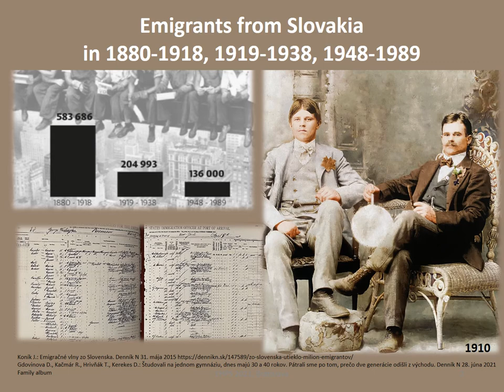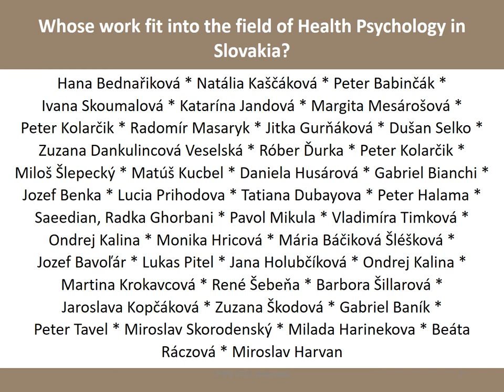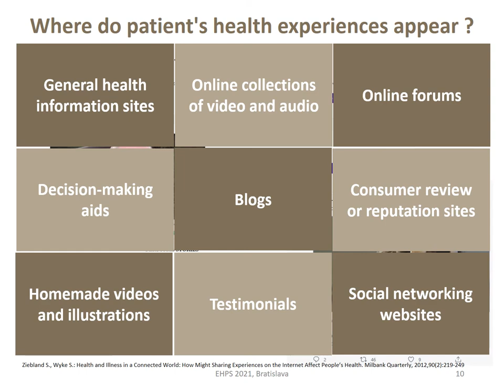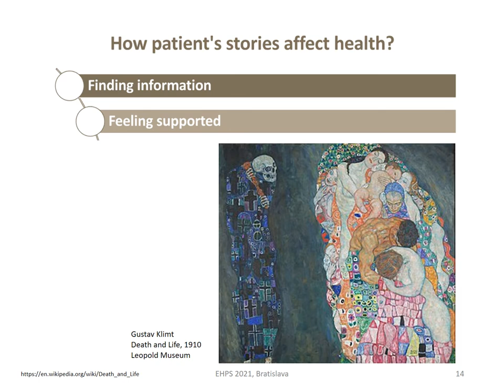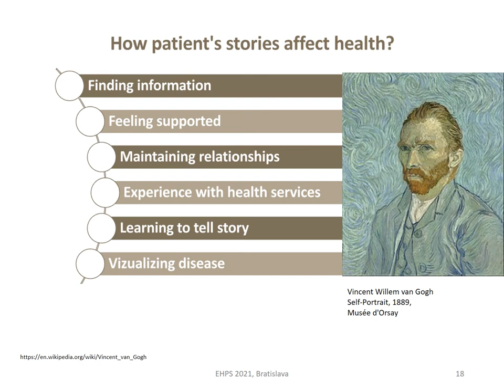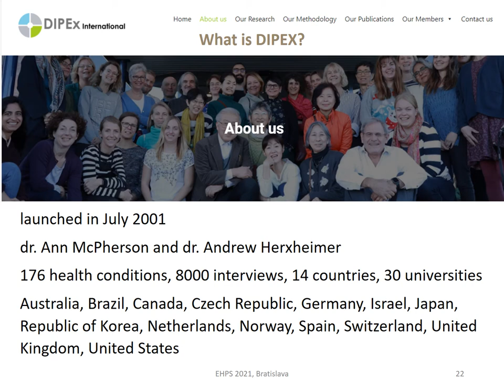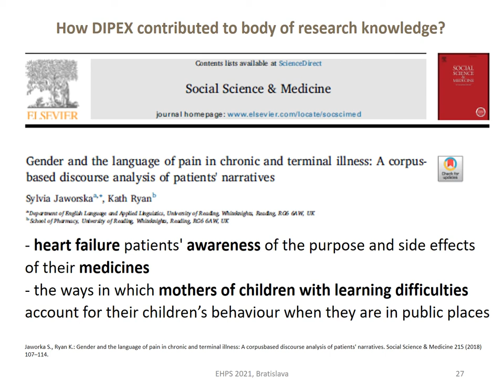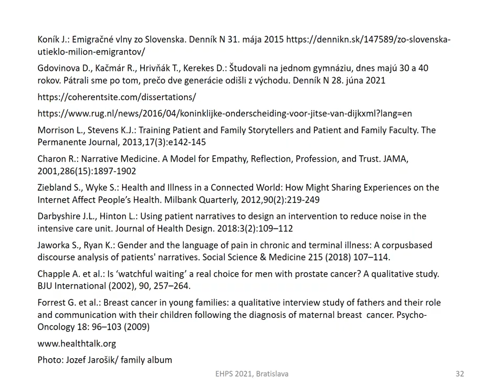Telling patient’s stories online as a new territory in Health Psychology. EHPS, Bratislava 2021